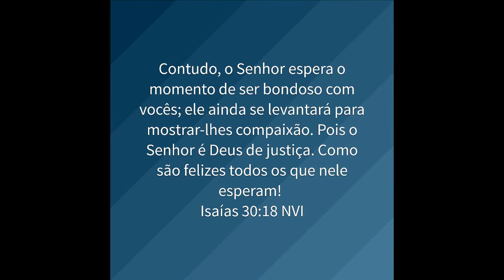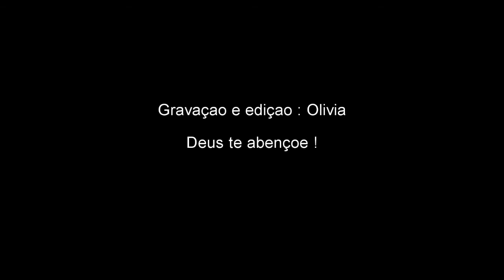Banquete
"Contudo, o SENHOR espera o momento de ser bondoso com vocês; ele ainda se levantará para mostrar-lhes compaixão..." Isaías 30:18